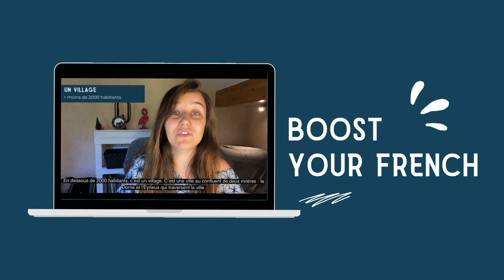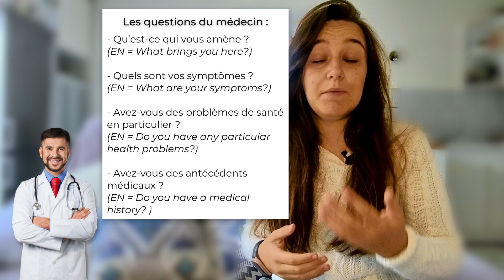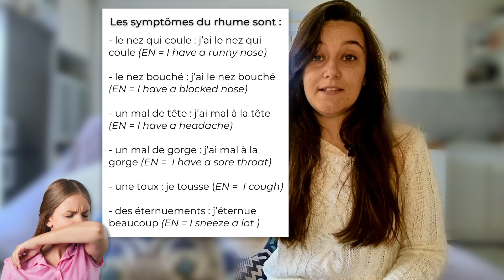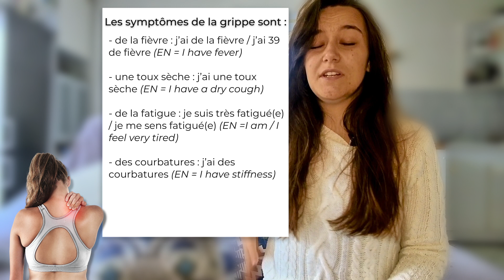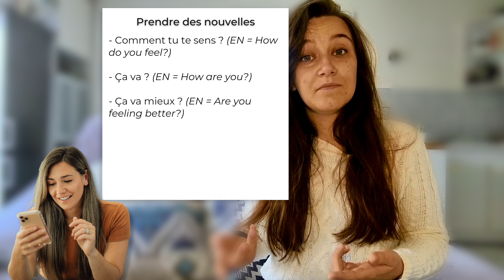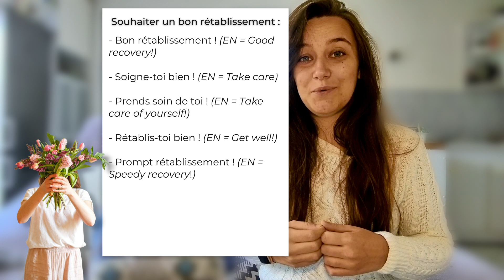How to talk about your health and illness in French?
Comment parler de sa santé et de maladie en français ?

00:00 - Introduction :
00:57 - Les questions du médecin
01:59 - Décrire ses symptômes
05:15 - Prendre des nouvelles de quelqu'un
06:07 - Souhaiter un bon rétablissement

À bientôt pour de nouvelles aventures, en français bien sûr !

Manon
pour Ohlala French Course